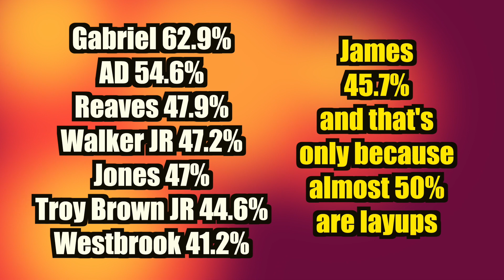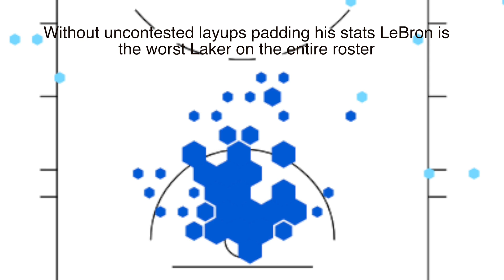Stephen A. Smith - Stop Blaming the Lakers for LeBron's Shooting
We already know LeBron's three point shooting is the worst in the league, but how does his overall shooting stack up against the rest of the Lakers and how does it impact the team.